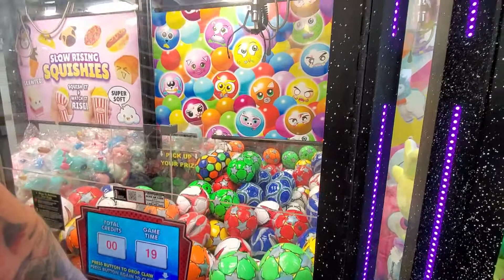Hey Nash! Crane Games at Winco. Did we get it...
Hey Nash! Went to Winco and as usually have to play the crane games on the way out. Watch and see if we won.